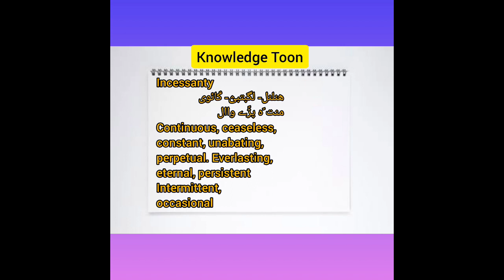Important English Vocabulary for All Exam#ppsc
Important English Vocabulary